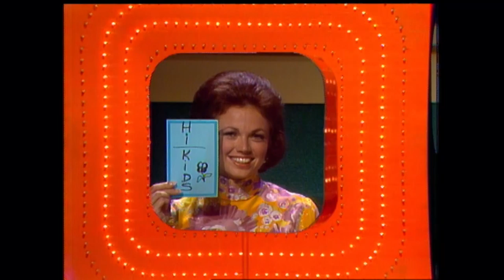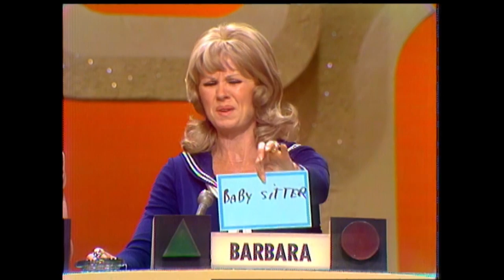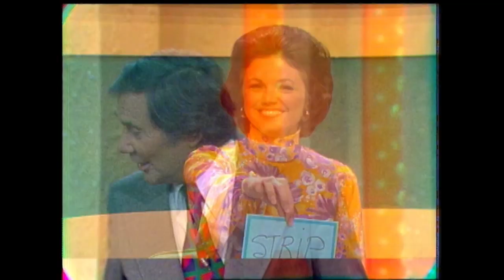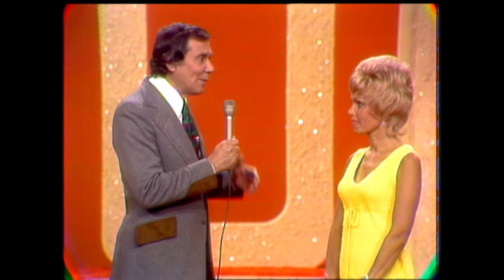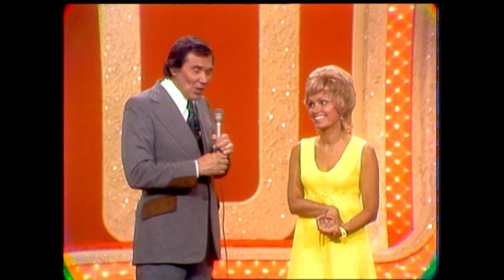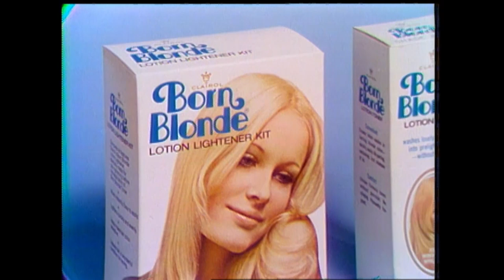PUT on a HAPPY FACE! DICK is EATING the MATCH GAME CARDS! | BUZZR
Wishing a Happy Birthday to actor, comedian, singer, and caricaturist, DickGautier!

Take a BITE out of this BLANK! Richard Gautier has a little snack with the Match Game cards and it's safe to say we are FULL of laughter with this one!

BarbaraStuart , Jack Carter, JoAnn Pflug, Richard Dawson Shelley Winters Gene Rayburn